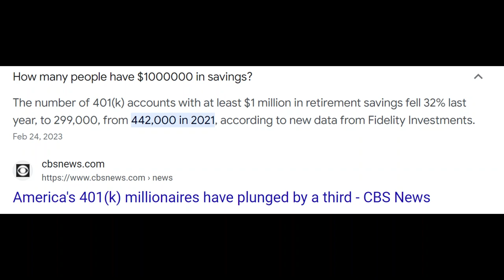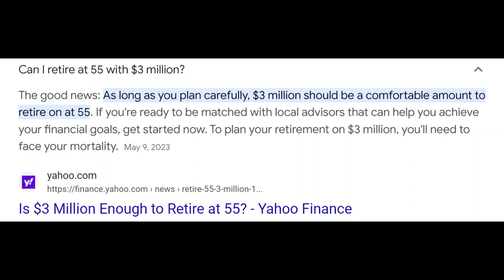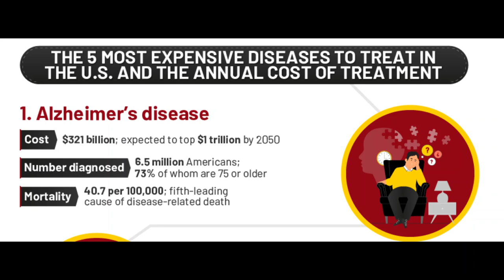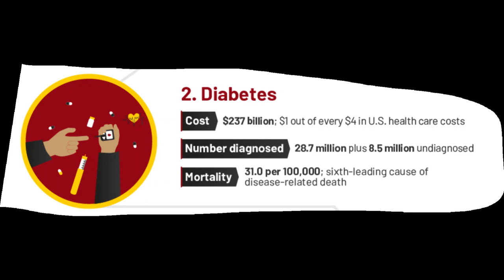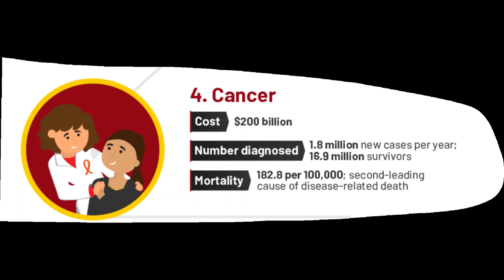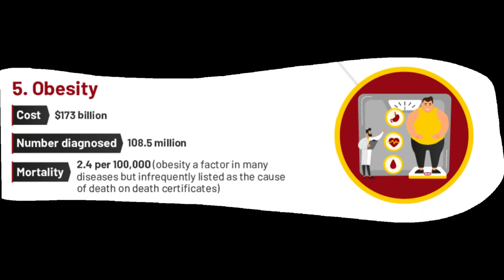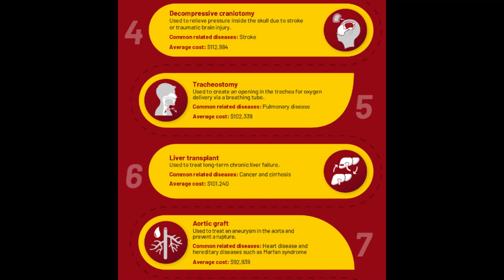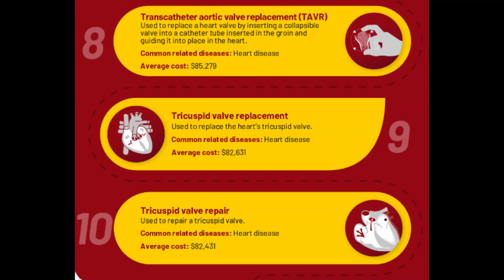Raising Your Understanding (RYU): Do Retirement Calcs Include Multiple Chronic Conditions (MCCs)?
Reference where statistics show 33% chance of having multiple chronic conditions

How much do we need to retire? What are the mechanisms? And do they really consider what is needed if multiple chronic conditions show up during retirement? And what about dental implants? What if it is subclinical? So many questions. Hopefully, David can provide some insights to these queries. Enjoy!